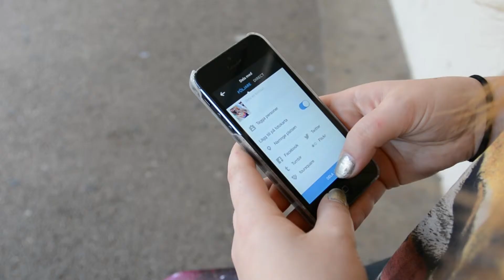JEALOUSY - 5 second film